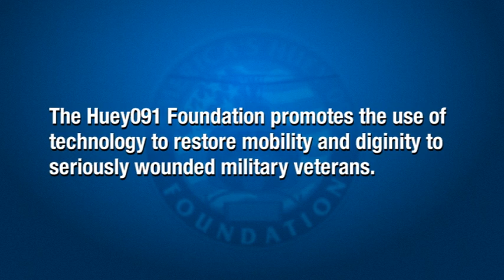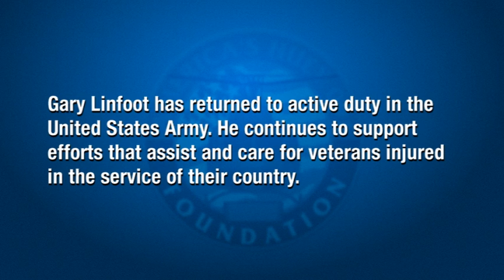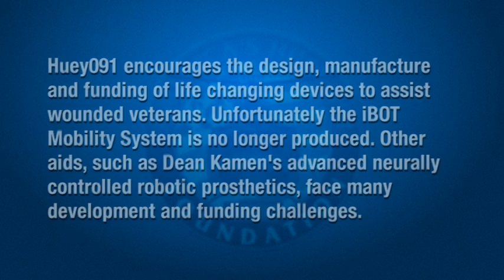Huey091 Gary Linfoot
United States Army Veteran CW 4 Gary Linfoot spoke at the National Press Club as part of a presentation by the Huey091 Foundation. Advanced technology can make a great difference in the quality of life for those seriously injured in the line of duty. The Huey091 foundation actively supports efforts to design, develop and fund emerging technology to improve mobility such as the iBOT Mobility system and next generation prosthetic limbs.